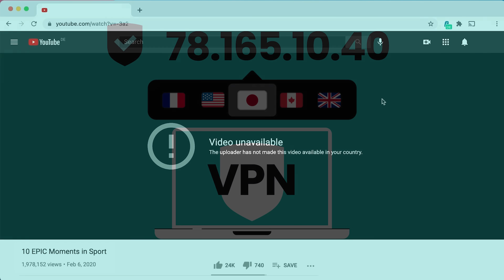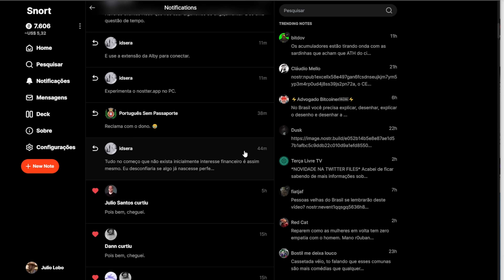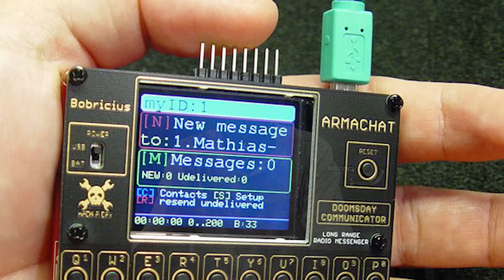Redes sociais bloqueadas? Conheça as alternativas!